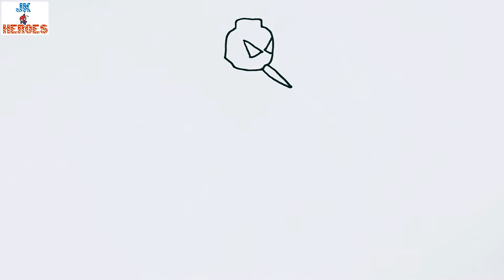LEGO SPIDERMAN CAR // MARVEL LEGO SPIDERMAN COLORING PAGES // HOW TO DRAW LEGO SPIDERMAN CAR